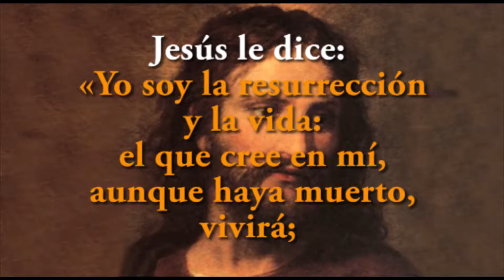JAVIER A. RICHARD - EVANGELIO -29-7-16